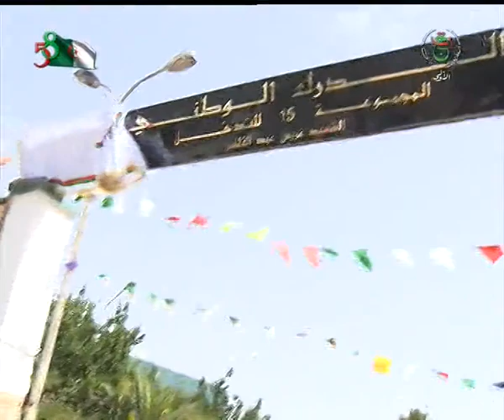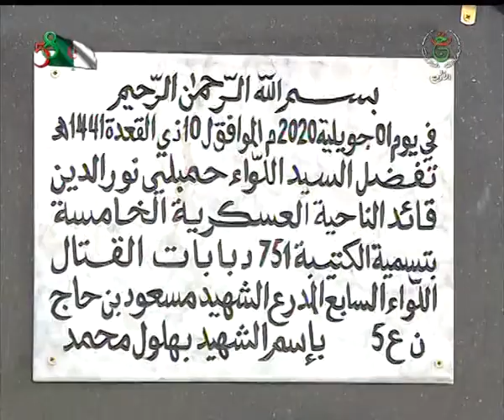هياكل عسكرية ترصع بأسماء شهداء الثورة التحريرية المظفرة